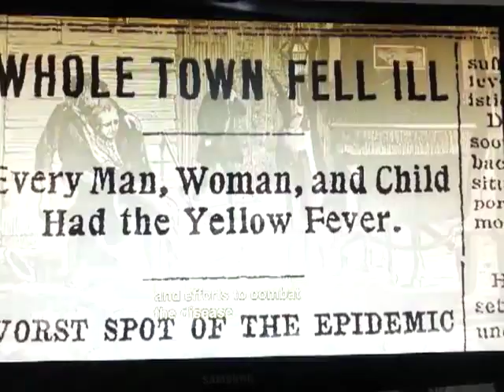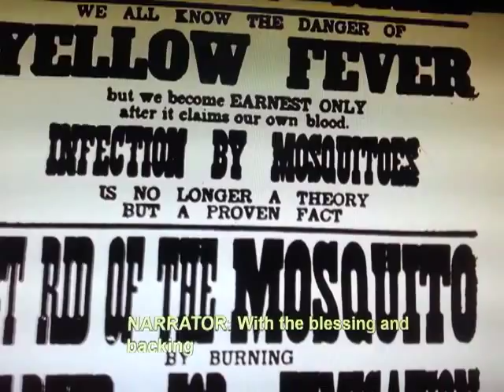YELLOW FEVER IN PANAMA CANAL PUBLIC HEALTH STORY